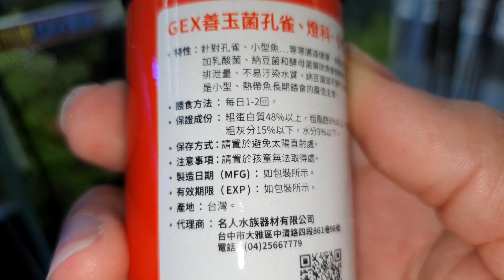白同學魚飼料開箱【3合1善玉菌配方】小型孔雀魚專用